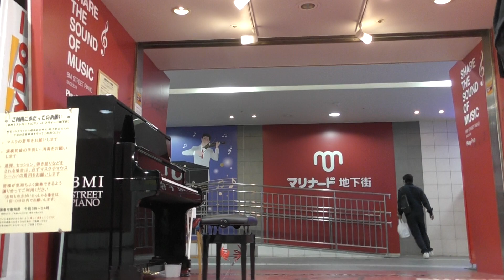中村泰士さん なかにし礼さん追悼即興演奏③ 1.わたしの青い鳥 2.喝采 3.北酒場 4.Xマス 関内マリナード BMIストリート・ピアノにて by ピアノ即興詩人かわせひろし♪ 2020/12/25